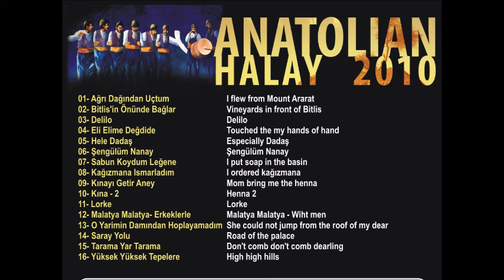Anatolian Halay - Malatya Malatya Erkeklerle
Parçayı iTunes'tan Satın Al (Download track from iTunes)
Albüm : Anatolian Halay